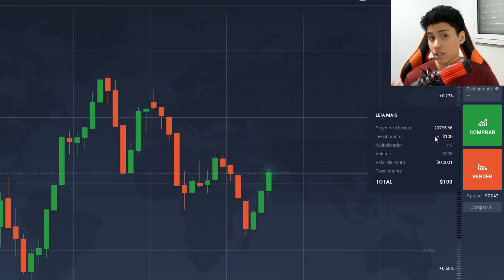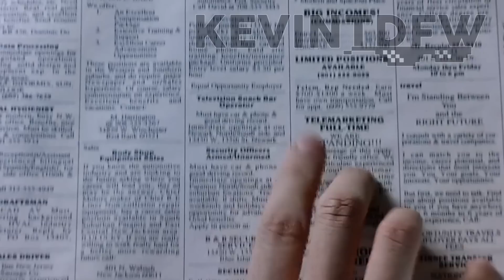TOP 10 MELHORES PATADAS E MITAGENS EM WANDINHA E FAMILIA ADDAMS | #2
Conquiste seus sonhos enquanto se diverte com a IQ Option - a plataforma que torna investir fácil e divertido. Junte-se à festa dos investimentos agora mesmo, pelo

Meu Canal Secundário: Kevinte